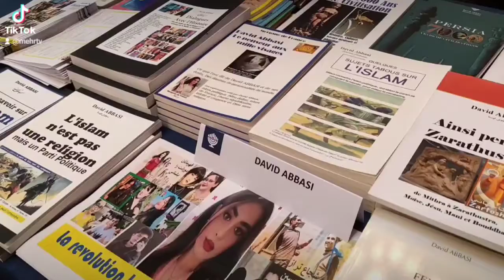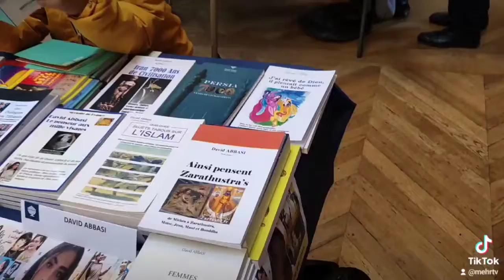Salon des Ecrivains Francis Szpiner Maire paris 16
Francis Szpiner Maire paris 16

Amir_Taheri , Journaliste  .

آبکش داریم